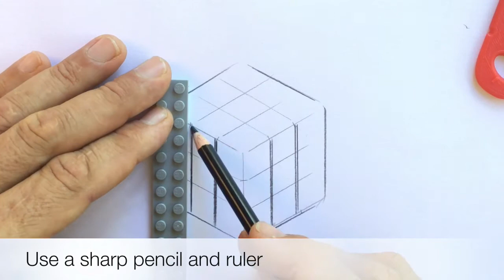Easiest way to draw a Rubik’s cube in 3D